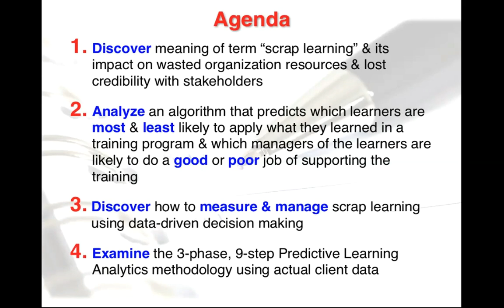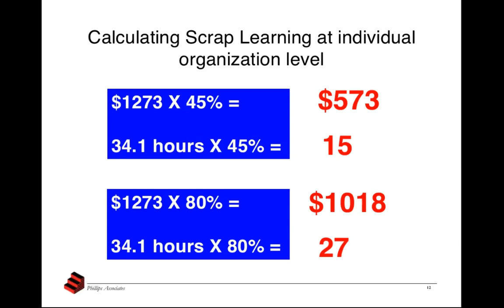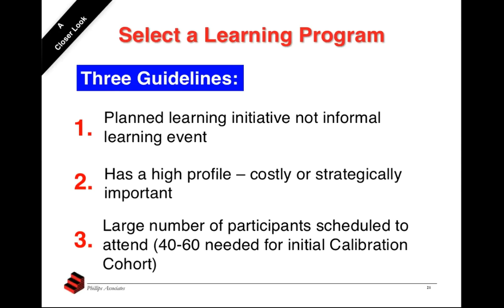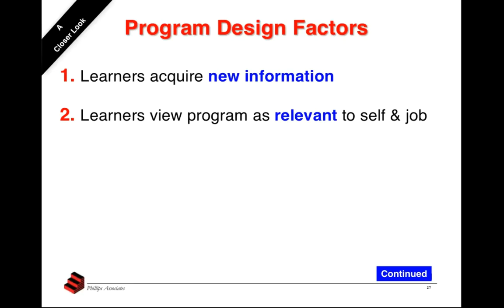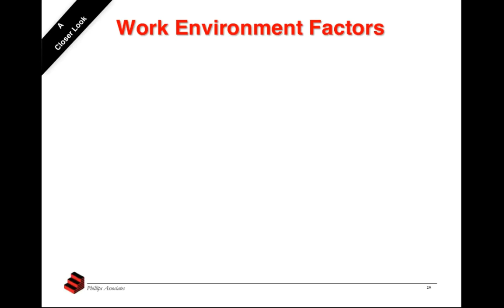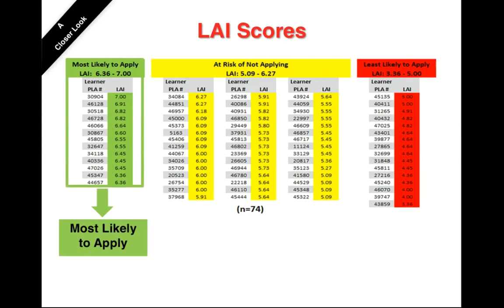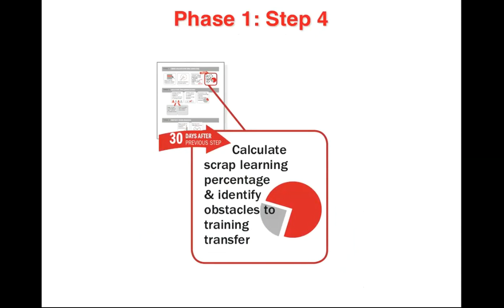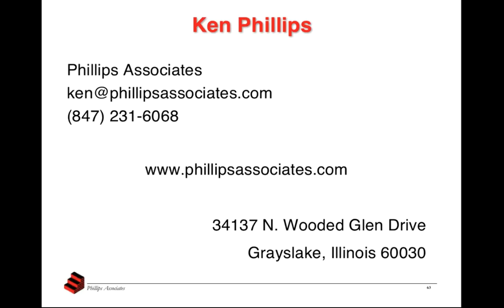Boost Training Transfer Using Predictive Learning Analytics with Ken Phillips (June 8, 2018)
What is arguably the number one issue facing L&D professionals today? The answer: “Scrap Learning.” Scrap learning is a term that describes the gap between training that is delivered and what is actually applied back on the job. It’s also a critical business issue because learning that is delivered but not applied is a waste of organization resources.

This begs the question: “What can be done about it?” The answer, and the topic of this session, is how to use Predictive Learning Analytics™ to reduce the amount of scrap learning associated with a learning program.